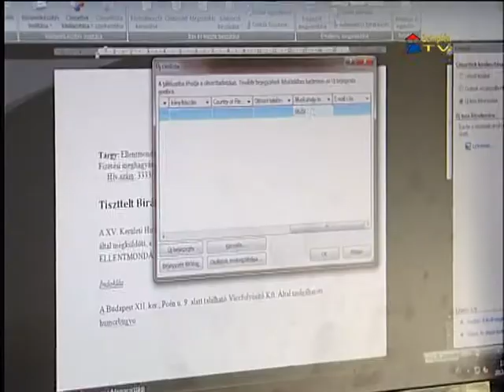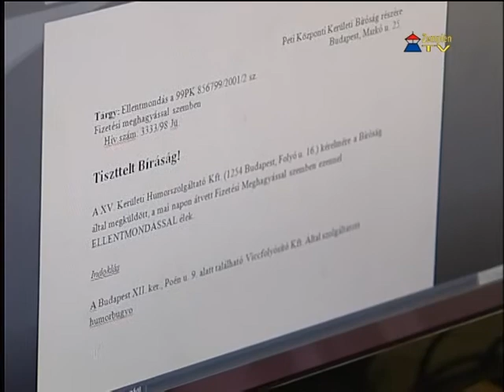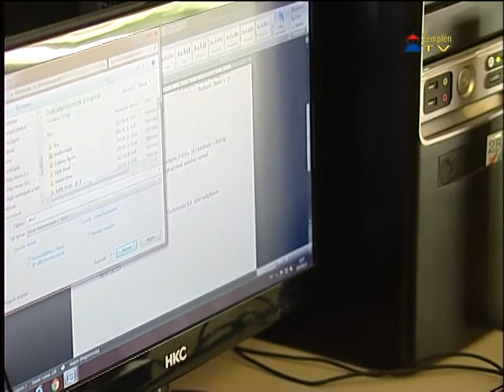Három országos versenyen is jól szerepeltek a kerisek